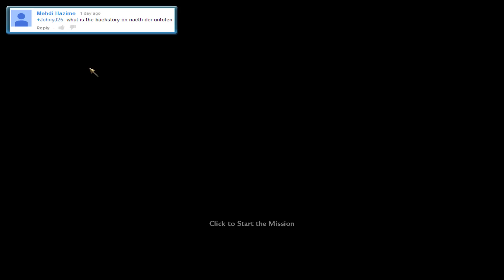Stuhlinger Eating Zombie Flesh and the Flesh Explained | Is Samuel Stuhlinger in the Flesh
In this series I answer and explain your questions about the zombie storyline. In Today's episode I explain Samuel Stuhlinger from Black Ops 2 zombies Eating Zombie flesh in the Die Rise cutscene.